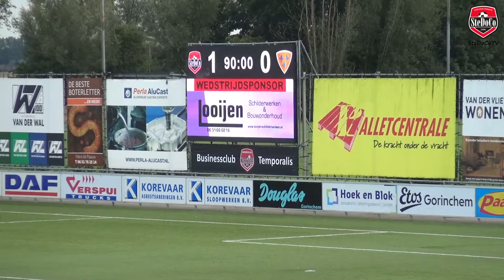Samenvatting SteDoCo - Kloetinge (14/09/24)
Samenvatting van de wedstrijd SteDoCo - Kloetinge gespeeld op 14 september 2024